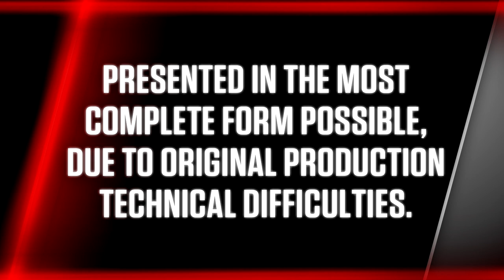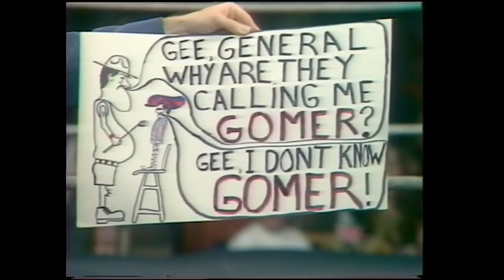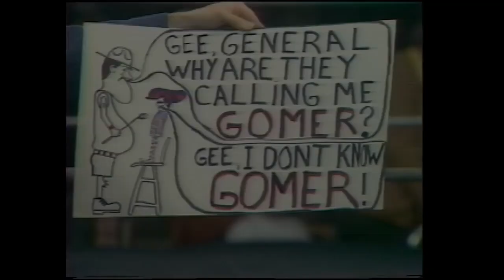1981/04/18 - WWF All Star Wrestling (April 18, 1981)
Killer Khan vs Dominic DeNucci
Great Yatsu vs. Larry Sharpe
Sgt. Slaughter vs Charlie Brown
WWF Intercontinental Champion Pedro Morales vs. Johnny Rodz in a non-title match
Angelo Mosca vs. Jerry Johnson